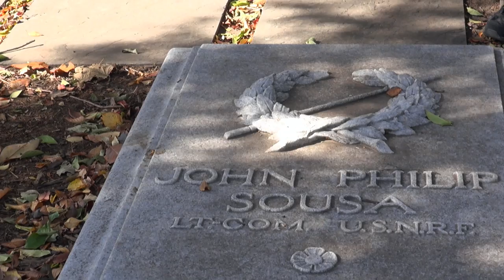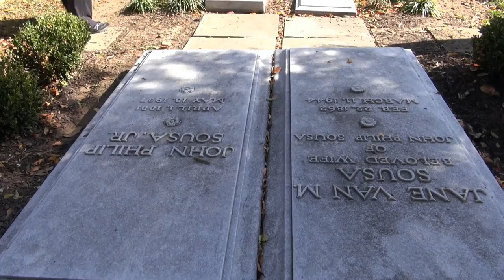John Phillip Sousa - The Marine Corps Band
John Phillip Sousa's 162 birthday, with The President's Own from the US Marine Corps Band.